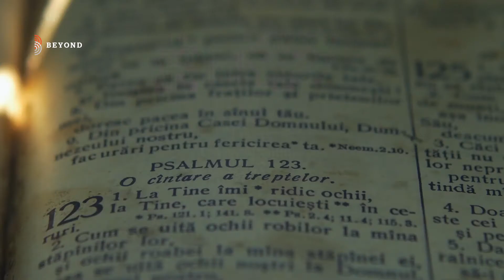Nugget Promo: Simply Focus on The Word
We know God’s Word is powerful, living and active, useful for teaching, correcting and training. But does the Bible guide our day to day disciple-making? What activities would we need to change, perhaps even drop altogether, if we decided to only do what Jesus and the early disciples did? Do we teach new disciples to simply obey the Word of God? Do we teach them to continually ask, “Where is that in the Bible?”

We invite you to join us online on January 14th for the first Nugget of the spring semester. Together we’ll learn about making God’s Word our sole instruction manual in disciple-making. And we’ll explore how following the Biblical model helps generations of disciples avoid heresy and have the confidence to keep making disciples.

You can register at: us02web.zoom.us/meeting/register/tZAlc-qrqj4pEtE3Eyr1A3BALyAGVoAijYs8